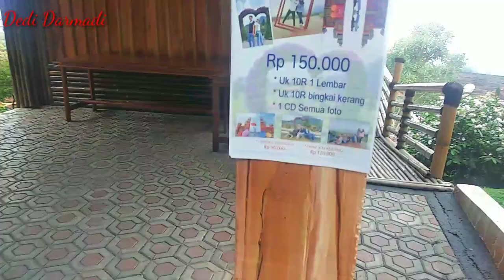Villa khayangan villakhayanganjonggol | kolam renang | wisata jonggol | gunung batu | puncak 2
Villa khayangan, salah satu destinasi wisata yg berada di kab.bogor, tepat nya di sukamakmur jonggol,
Villa khayangan ini destinasi wisata kolam renang, dan swaphoto,
Tiket masuk nya pun terbilang murah,